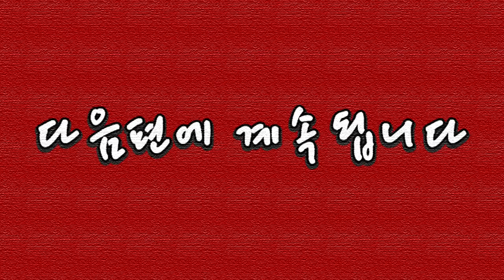🧞‍단추 달린 '새엄마의 정체'가 밝혀지다!! 살인자? 살려주세요ㅠㅠ *코렐라잉 2편* (잉여맨 가족상황극 마인크래프트)🤪🧞‍♀️